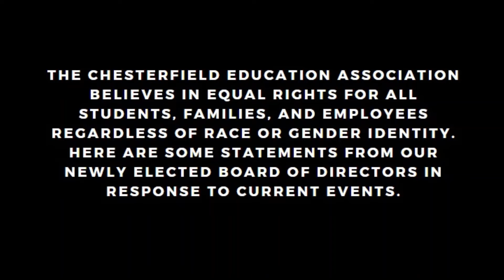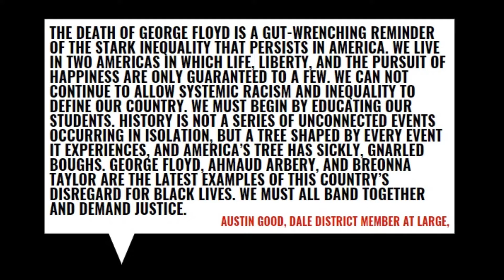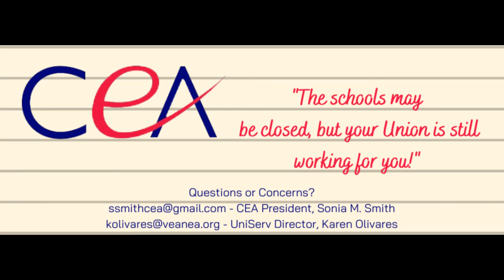CEA June 1, 2020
The Chesterfield Education Association believes in equal rights for all students, families, and employees regardless of race or gender identity.
Here are some statements from our newly elected Board of Directors in response to current events.

Background music is not owned by CEA or the creator of this content.